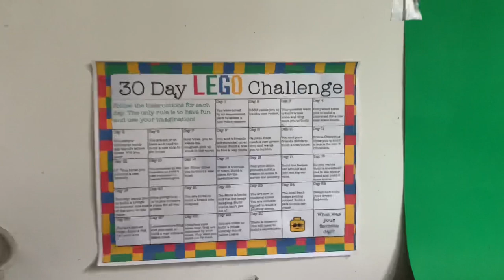Lego Roller Coaster Moc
For the 30 day lego challenge a few years ago I built this big model of a section of track on a Lego roller coaster.